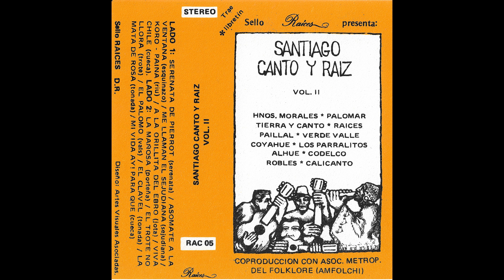Santiago, Canto y Raíz Vol. II (1981)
RAC05 Santiago Canto y Raíz Vol.II. 1981.

PRESENTACIÓN

En este 2° volumen se continúa con las muestras del trabajo musical de los reintérpretes de la ASOCIACIÓN METROPOLITANA DE FOLKLORE DE CHILE.
La directiva está constituída:
Lucy Casanova – Presidente.
Hernán Aguillón – Vicepresidente.
Silvia Muñoz – Secretaria.
Osvaldo Cádiz – Director.
Osvaldo Jaque – Tesorero.

Finalmente, es digno destacar la importante labor que realizan los integrantes de estos grupos de reintérpretes al mirar hacia el interior de Chile y hacia el corazón de nuestras raíces, ¡Digno ejemplo!, y la valiosa semilla que germina en el corazón del verdadero pueblo amante de sus tradiciones.
           Sello Raíces.

SANTIAGO, CANTO Y RAÍZ VOL. 2
El trabajo realizado por los conjuntos de la Asociación Metropolitana del Folklore adquiere gran importancia el campo de los Recolectores, es decir de aquellas personas que se dedican a la interesante tarea de buscar el ancestro, internándose y mimetizándose en la vida de un grupo de seres humanos que son portadores de la sabiduría y el conocimiento del pueblo.
El recolector, es en cierto modo el rescatador de la historia, es quien, empíricamente, recoge la vida para seguirla construyendo en la voz, la danza, y los instrumentos de pequeños grupos de seres humanos que como una forma de no dejarse llevar por los seudovalores engendrados en esta sociedad; conforman los conjuntos de proyección folklórica.
Conjunto folklórico: Grupo humano que se une y compromete en un objetivo común: “Proyección y defensa de los valores de la cultura artística de un pueblo”.
Los valores de dicha cultura se manifiestan en una gran palabra “Folklore”; que se puede definir como cultura viva construida por el hombre, pero esta construcción humana presenta algunas características que la hacen perdurable en el tiempo, a diferencia de otros hechos que se producen en forma pasajera y que no logran mimetizarse en la expresión y el sentido; es decir: -“en la vida de los seres humanos”.
                                                                                          AMFOLCHI.

Temas:

01.- Serenata de Pierrot (Serenata) – Raíces [00:00]
Recop: Ramón Andreu, Santiago.
02.- Asómate a la ventana (Esquinazo) – Dúo Tierra y canto [02:44]
Recop: Margot Loyola.
03.- Me llaman el Sejudiana (Sejudiana) – Paillal [05:13]
Recop: Osvaldo Jaque, Chillán.
04.- Koro-Paina (Riu) – Palomar [08:51]
Recop: Margot Loyola.
05.- A la orillita del Ebro (Jota) – Verde Valle [10:31]
Recop: Juan Gagliardi, Peñaflor.
06.- Viva Chile (Cueca) – Coyahue [13:19]
Recop: Coyahue, Ninquihue.
07.- La mañosa (Porteña) – Los Hermanos Morales de Lolol [15:19]
Recop: Juan E. Morales, Lolol.
08.- El trote no llora (Trote) – Los Parralitos [16:37]
Autor: Lucy Casanova.
09.- El palomo (Vals) – Alhué [18:32]
Recop. a: Bernardo Pardo, Ovalle.
10.- El clavel (Tonada) – Robles [21:20]
Recop: José A. Soto, Constitución.
11.- La mata de rosa (Tonada) – Codelco [24:32]
Recop: Manuel Luna, Longaví.
12.- Mi vida ay! Para que (Cueca) – Calicanto [28:20]
Recop: Pedro Chateau, San José de Maipo.

Reiteramos que Sello Raíces Digital funciona sin fines de lucro y los anuncios que puedan haber en el video se deben a reclamaciones de derechos de autor que necesiten ser cobrados. Nuestra misión es difundir el legado del Sello Raíces que funcionó en la década de los ‘80s, con la convicción de la necesidad de un Sello que le diera oportunidad de grabar a distintos artistas emergentes y consolidados.